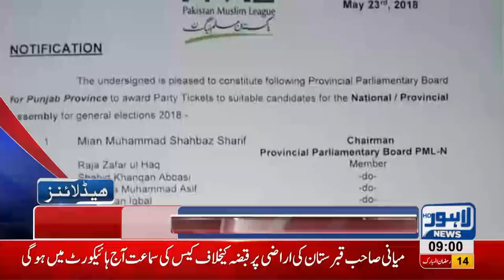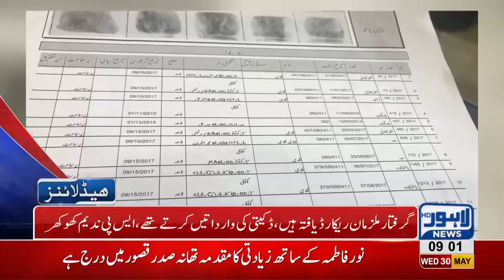09 AM Headlines Lahore News HD - 30 May 2018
Watch News for Dolphin force firing incident, APCA employees protest, PTI, PMLN, PMLQ, PPP, Caretaker CM and objection, Ahsan Iqbal’s statement, Miani Sahib Graveyard incident, walled city encroachments, Rana Mashood’s statement, PU VC, newborn abduction, Eid preparations, Orange Train last session and much more!